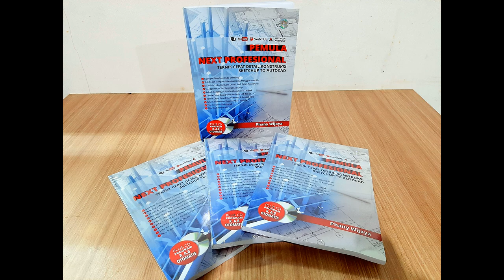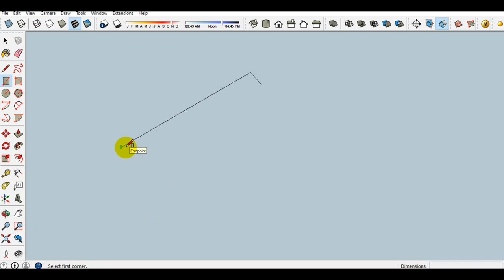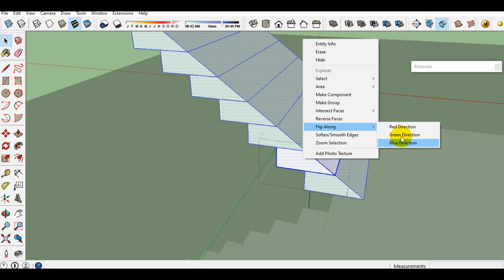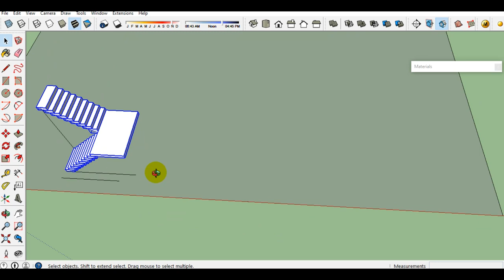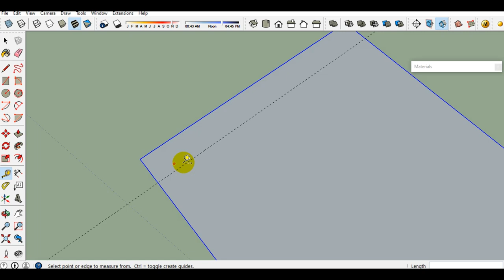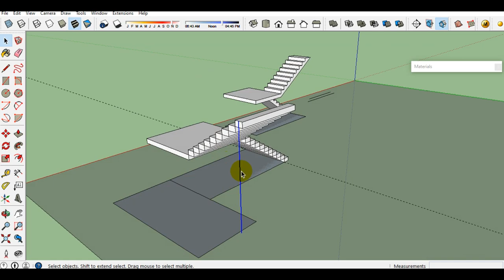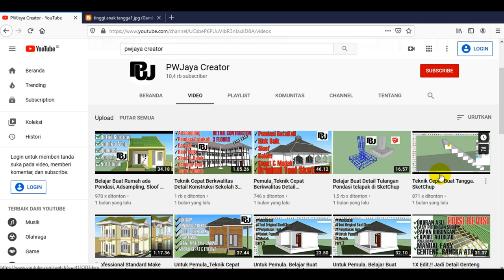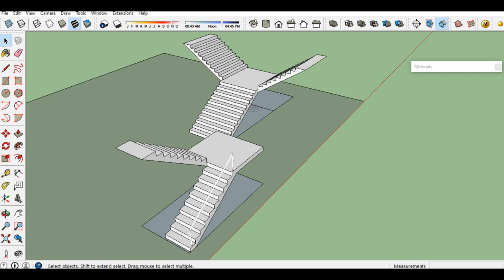Untuk Pemula-Cara Mudah Buat Tangga_SketChup